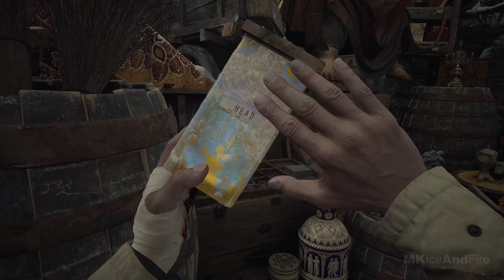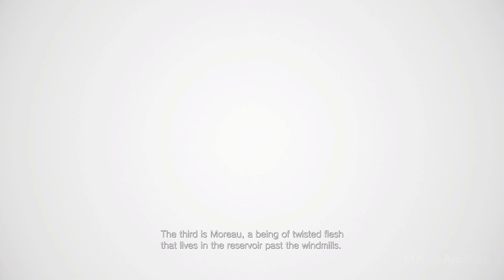RESIDENT EVIL 8 VILLAGE Gameplay Walkthrough Part 2 FULL GAME [4K 60FPS PC] - No Commentary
Resident Evil 8 Village Walkthrough Part 1 and until the last part will include the full Resident Evil 8 Village Gameplay on PC. This Resident Evil 8 Village Gameplay is recorded in 4K 60FPS on PC and will include the full game, all endings and all boss fights.